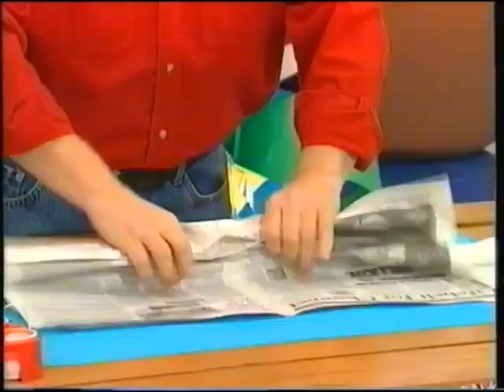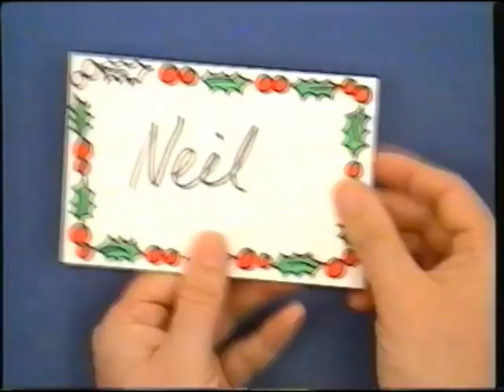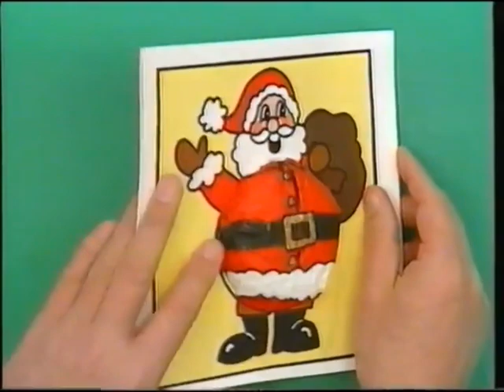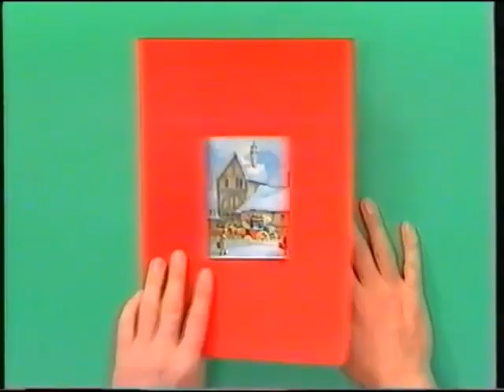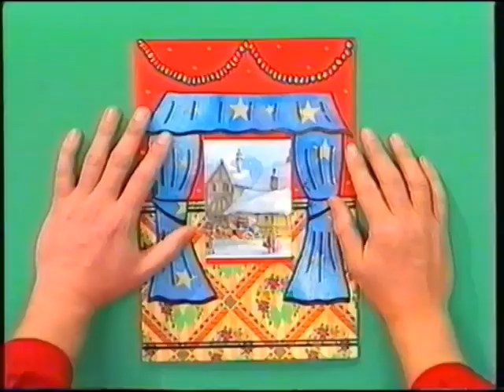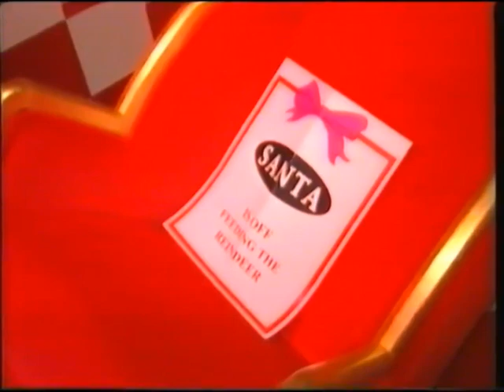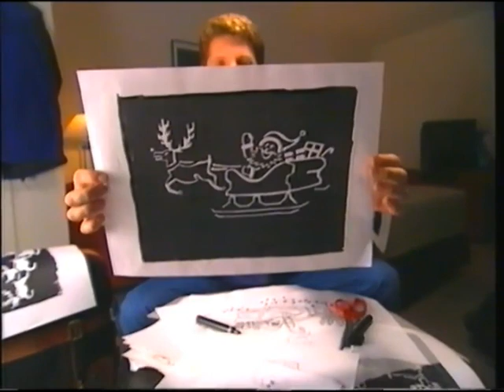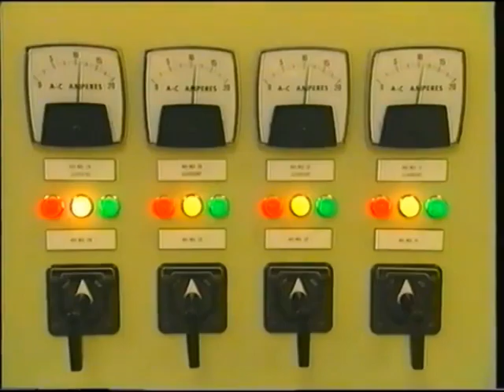Art Attack: Christmas Cracker! (1998)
This special video shows you how to make your own Christmas cards and decorations, using everything from bits of paper to margarine lids.

Neil Buchanan shows you how to make your own Christmas Tree and Snowman as well!

So get Christmas Cracking have yourself an Art Attack Christmas!